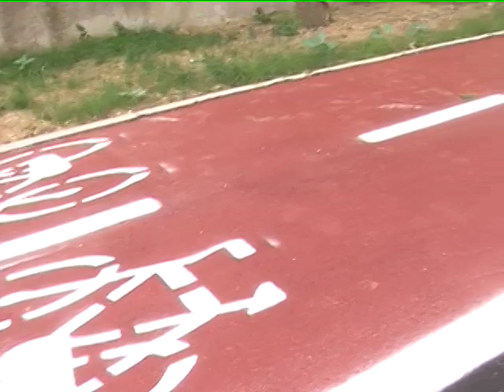CHIAROETONDO.TV LAVORI STRADALI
Via Redi ad Arezzo, zona del nuovo tribunale, nel mese di maggio cioe' prima delle elezioni vengono terminate tutte le opere stradali per l'apertura di un nuovo svincolo  e collegamento fra due zone della citta' ma...
Per questo ed latro visita la nostra webt v